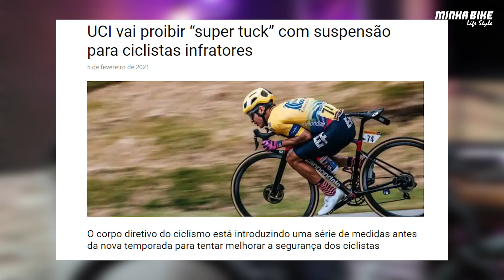PARA QUE SERVE O CANOTE RETRATIL NA BIKE HARDTAIL? - Minha Bike Life Style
Ciclocomputador com GPS XOSS G+ com o menor preço:

00:00 Para que serve o canote retratil
02:13 Como funciona o canote retrátil
05:33 Canote retratil pode ficar em que altura?
06:33 benefícios do canote retratil
07:30 Canote retrátil em Bike de speed
09:36 Desvantagens do canote retráril
10:46 Vale a pena usar canote retrátil?

Viva melhor pedalando!

Aqui no canal Minha Bike Life Style temos o grande objetivo de inspirar você a ser cada vez mais alguém melhor, através da divulgação desse esporte que tem mudado a vida de muitas pessoas queremos te convidar a fazer essa experiência.
Se você assim como nós já é um apaixonado (a) pela BICICLETA, ou então chegou por aqui agora, saiba que você está no lugar certo.
Tudo sobre ciclismo, eventos, provas, passeios em nossa região, dicas e muito mais.